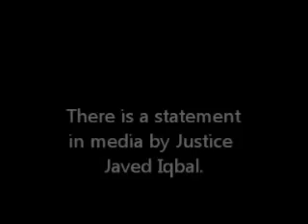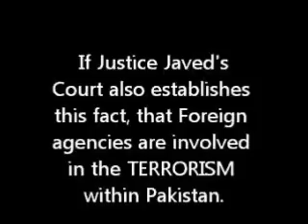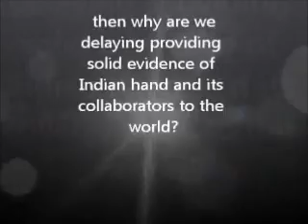Pakistan: A sleeping nation.wmv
The report of Justice Javed Iqbal about missing persons in Baluchistan revealing that Foreign agencies like RAW, MOSSAD, CIA are involved in  these abductions not ISI. The statement of Leon Paneta further strenghtens this that USA is at war with Pakistan. This is a covert war of USA along with India, Israel and other anti-Muslim countries. IS not this evidence enough to open our eyes and expose Zionist media and its puppets in PAKISTAN?